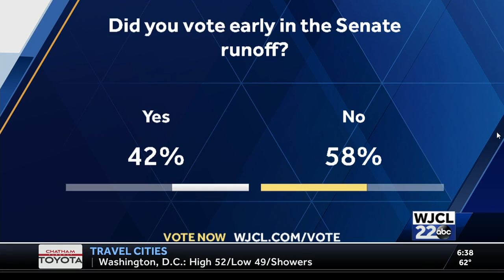WJCL Savannah: Did you vote early in the Senate runoff election?